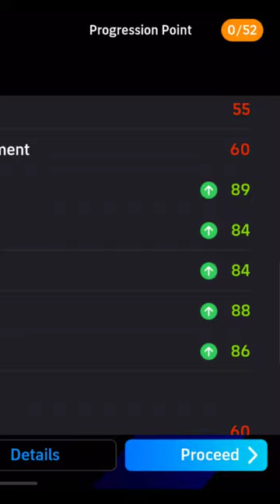Julio César Max Level Training - efootball 2024